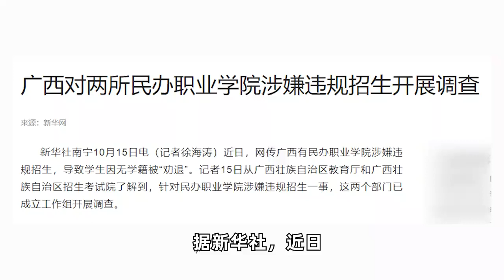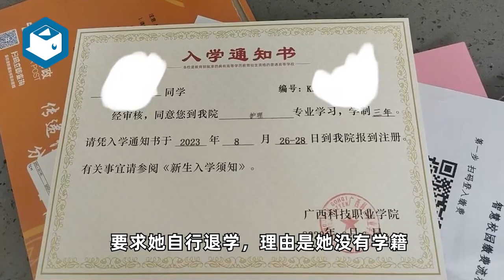广西对两所民办职业学院涉嫌违规招生开展调查